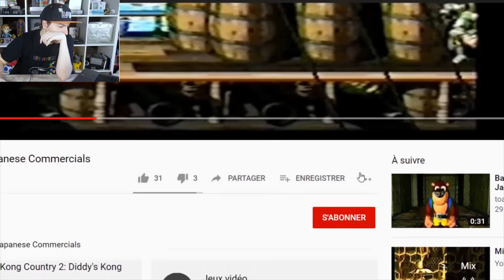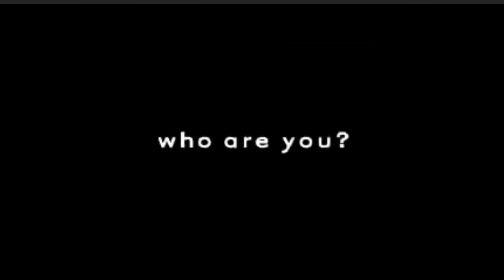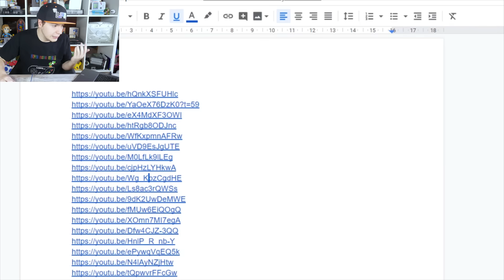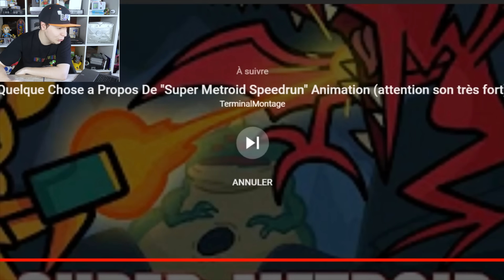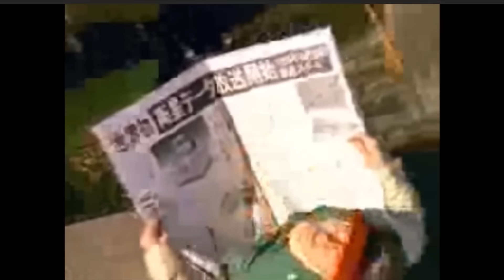Les pubs Nintendo BIZARRES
bonjour à tous et à toutes bienvenu dans confinement simulator aujourd’hui pour s’occuper et essayer de faire semblant d’avoir un travail jme suis dit que ça serait bien qu’on regarde des publicités de jeux vidéo ensemble un peu comme avec ce que fait mahdi ba et Squeezie avec reddit mais vu qu’on est sur internet et que les mots creepy flippant étrange zarb WTF joyca rire drôle marrant zelda mario sonic animal crossing font des vues et bien c’est pour cette raison que j’ai décidé de faire une vidéo sur ce thème alors non ici nous ne parlerons pas de switch ni de ps5 ni d xbox oK J ARRETE AVC LES MOTS CLon va surtout parler de truc rétro et non pas celui de ta voiture jVAIS TE TAPPcommenter “respectez la distantation sociale svp” comme ça bah on évite une deuxième vague grâce à vous le sang